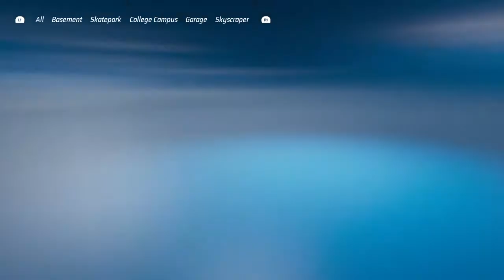HOT WHEELS UNLEASHED baja bone shaker and shark bite gameplay